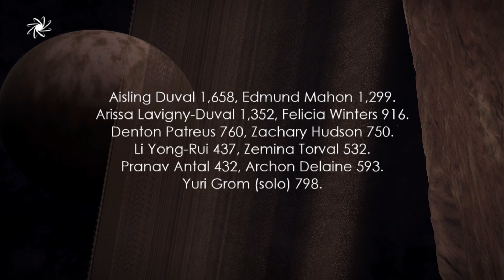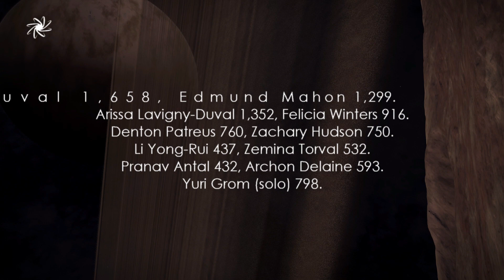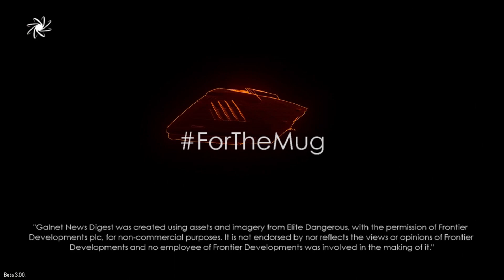Galnet News Digest, 20th June 3305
We read the news so you don’t have to. In this week’s news:
Dirty Rats Force Fuel on Helpless Victims.
Shaking Down the Angels.
Powerplay Galactic Cup.
Raiding the Galnet Archives.